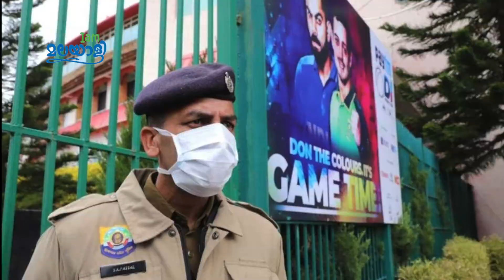ഐപിഎൽ കാണാൻ കാണികളെ അനുവദിക്കുന്ന കാര്യത്തിൽ എമിറേറ്റ്സ് ക്രിക്കറ്റ് ബോര്‍ഡ് തീരുമാനം എടുക്കും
സെപ്റ്റംബർ 19-ന് തുടങ്ങാനിരിക്കുന്ന ഐപിഎൽ മത്സരങ്ങൾ കാണാൻ കാണികളെ പ്രേവേശിപ്പിക്കുന്ന കാര്യത്തിൽ തീരുമാനം എടുക്കാൻ ഒരുങ്ങി എമിറേറ്റ്സ് ക്രിക്കറ്റ് ബോര്‍ഡ്.